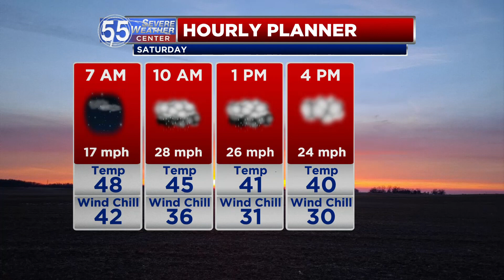Cooler Saturday, light rain and snow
Light rain and snow track across the region Saturday with no major impacts expected.